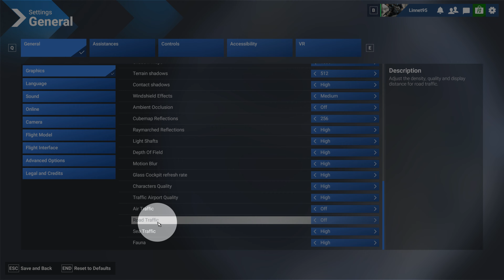How To Enable/Disable Road Traffic Microsoft Flight Simulator 2024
Linnet's How To Microsoft Flight Simulator 2024
How To Enable Or Disable Road Traffic Microsoft Flight Simulator 2024
Adjust the density, quality and display
distance for road traffic.